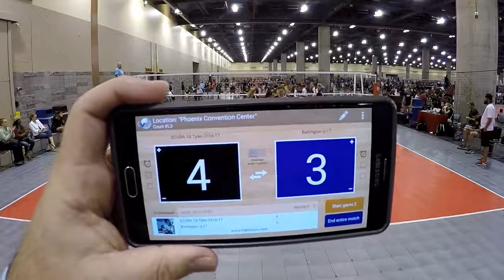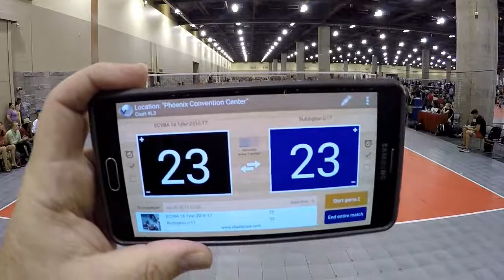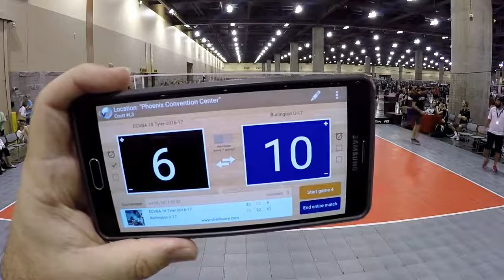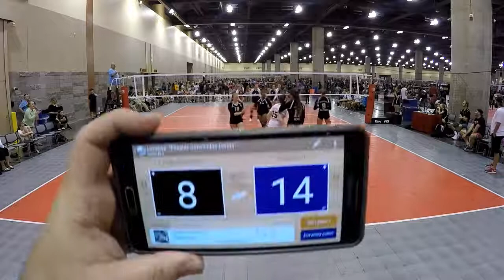ECVBA 18 Tyler vs Burlington U-17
2017 Phoenix Volleyball Festival
2017 ECVBA 18-Tyler
Day 4 Match 1 July 2, 2017
Winner: Burlington U-17
25-23
22-25
15-12